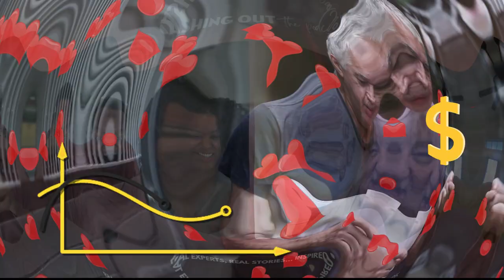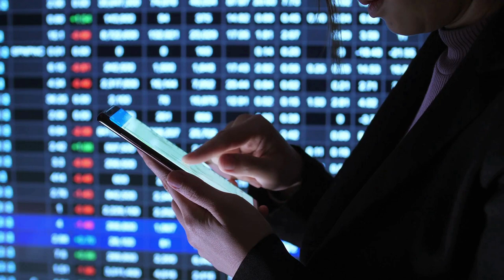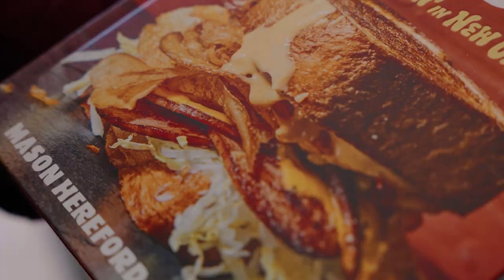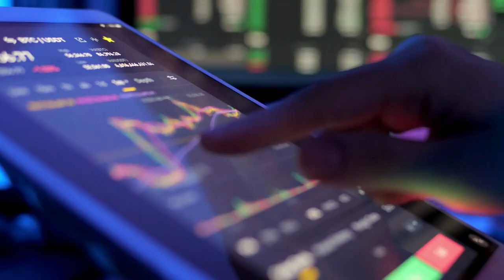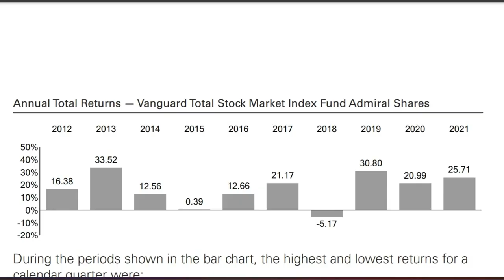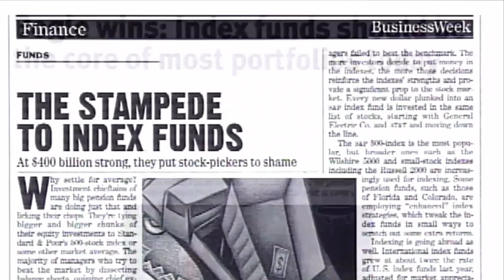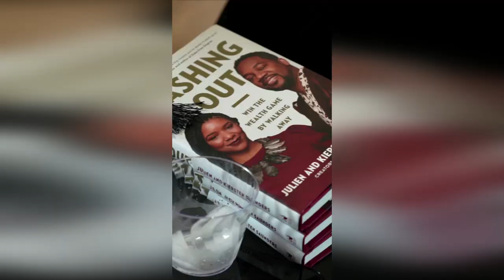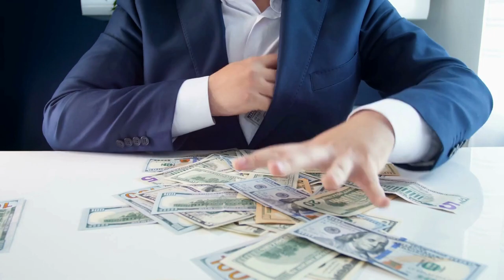Embracing the simple approach to investing | Ep 3 with JL Collins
Julien and Kiersten Saunders are the authors of the bestselling book, Cashing Out: Win The Wealth Game By Walking Away.  The Cashing Out podcast is a series of conversations with experts, authors and friends on topics covered in the book.

Want to learn more about investing?

In this podcast episode, they’re joined by JL Collins, author of The Simple Path the Wealth, How I Lost Money in Real Estate Before It Was Fashionable and the forthcoming book; Pathfinders: Extraordinary Stories of People Like You on the Quest for Financial Independence--and How to Join Them

JL is well known and regarded in the Financial Independence community as an expert on index funds.  So in this episode, we talk about his journey to embracing this approach, the history of index fund investing and our shared appreciate for Jack Bogle, the founder of the Vanguard Group and creator of index funds back in 1975.  Lastly, we talk about the role community has played in JLs life, his annual event [Chautauqua], marriage and charitable giving.

Can’t-miss moments
00:00:10 — 1: JL’s second career :)
00:04:24 — 2: What’s changed since the early days of investing versus today
00:08:51 — 3: The psychological allure of individual stock picking
00:11:15 — 4: How index funds are self-cleansing
00:13:20 — 5: The hardest part of investing
00:14:34 — 6: Arguing about money with people who don’t want to listen
00:16:09 — 7: People are drawn to the loudest voices in the market
00:19:09 — 8: Why we prefer financial role models instead of financial experts
00:22:14 — 9: Jack Bogle, the Oracle
00:23:45 — 10: Will indexing ever be extinguished?
00:25:10 — 11: The gift Jack Bogle gave individual investors
00:27:01 — 12: Community is the secret sauce of consistent investing
00:33:04 — 13: Incorporating giving into overall wealth building
00:35:59 — 14: Why giving money is selfishly gratifying
00:37:38 — 15: Adopt a native elder
00:39:25 — 16: Is JL’s wife, Jane, as passionate about index funds as he is?
00:40:16 — 17: Did JL and his wife talk about money before they were married?
00:42:10 — 18: Why it’s important for couples to have a strong financial plan
00:44:51 — 19: The challenge with individual stocks and estate planning
00:46:32 — 20: Cultural differences between Americans and non-Americans financial views

-Audible [narrated by the authors]

Footage and locations seen in this series include:

-Barnes & Noble Metairie
-Audobon Park
-JamNola
-The Voodoo Museum
-Jackson Square
-Baldwin & Company Bookstore
-The Vintage coffee shop
-Turkey & The Wolf restaurant
-Drago’s Metairie
-Canopy, by Hilton
-Daquiri Run on 61
-Tava Indian Street Food
-St. Louis Cemetery

To learn more about Julien and Kiersten Saunders, other projects, speaking, events and more,